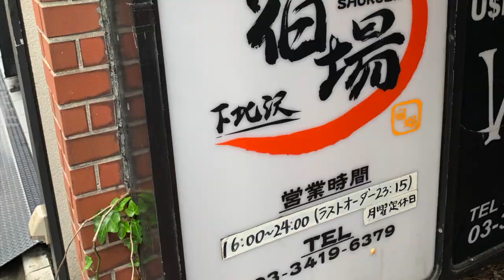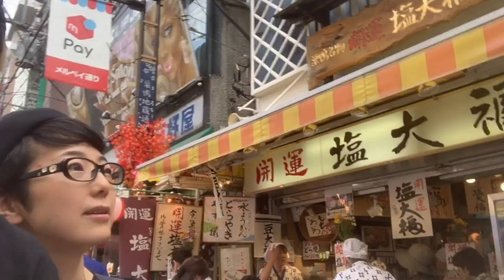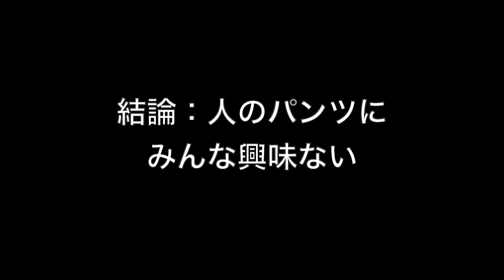【巣鴨】メルペイ通り知ってる？おばあちゃんの原宿が先を行ってた！！【ちゅーさんぽ vol.13】地蔵通りの魅力を紹介！！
『おばあちゃんの原宿』として有名な巣鴨。ぷらっとゆるーく歩いてみたよ。誰にでも優しい商店街！気になるお店やグルメもいっぱい！そして近代化の波がこんな所にも。。。
おすすめの赤パンツ屋さんも紹介しちゃいます！赤パンツで有名な【マルジ】以外にもいいお店があるよ♪

下北沢にはいろんなジャンルのお店がた〜くさん！下北沢の今をゆる～い感じで紹介するチャンネルです。愛を込めてちょこっとだけディスったりしますw
「どのお店にしようかなぁ〜？？」下北沢で迷ったときはこのチャンネルに来てね。

今回は番外編の【巣鴨】です。
『アッキュー赤パンツを買うの巻』

ナビゲーターは中国釣具店（バンド名）のアッキュー（ギターボーカル）とユズ（ドラム）の二人。

【巣鴨】メルペイ通りなのに『赤パンツ』の支払いも『お賽銭』も現金払いでしたw

中国釣具店のメインチャンネルもあるので
そちらも是非ご覧下さい(^^)